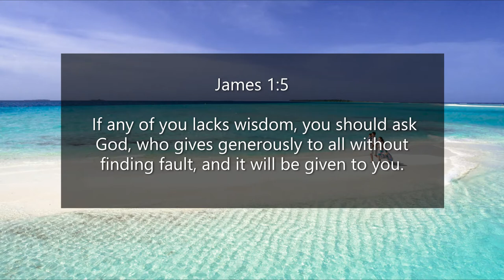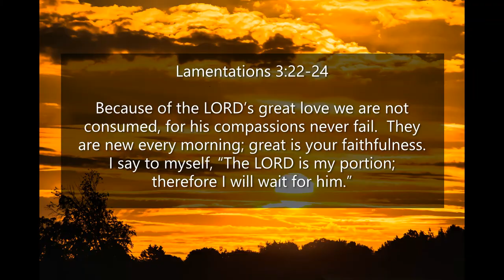Inspirational Quotes - About Morning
If you like Inspirational Quotes  - About Morning  video, please do not forget to hit the subscribe button and the bell icon to notify you, we are uploading new inspirational quotes every day.